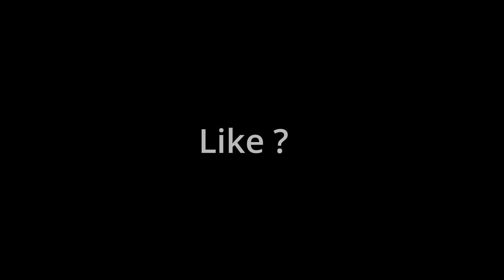Controller X Keyboard...👀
URGENT : J'ai besoin d'un monteur pour lui poser quelques questions , mon discord : ryuk#0055
Je joue rarement clavier je compte m'améliorer c'est pour ca que je suis éclaté dans cette vidéo .